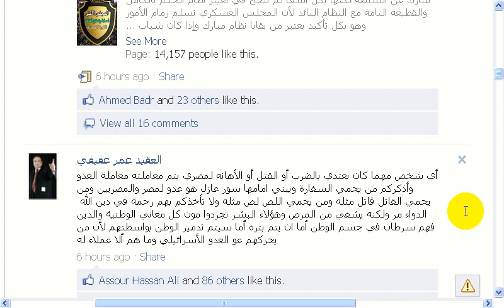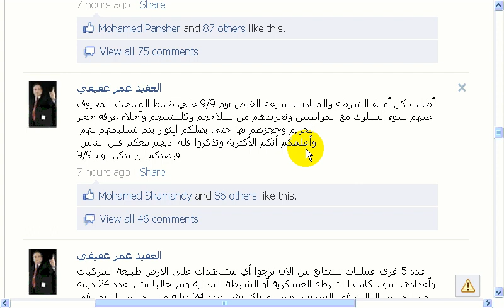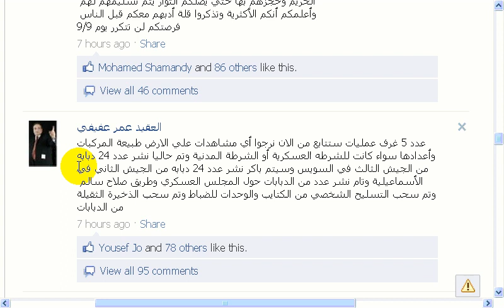الكلب عمر عفيفى وتعليمات 9-9 للخونة والمخربين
.انضم لصفحتنا واستمتع بكل ماهو جديد وحصرري.
.اتنين فلول و واحد طعمية.